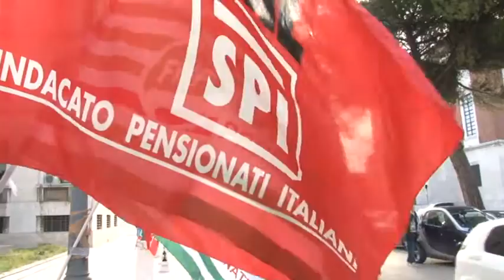Pescara. I pensionati manifestano per la non autosufficienza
Questa mattina pensionati in piazza a Pescara a sostegno della legge sulla non autosufficienza